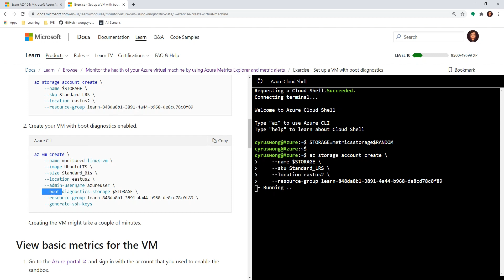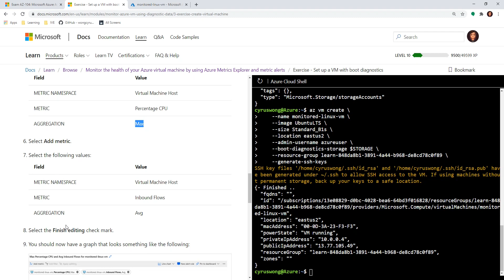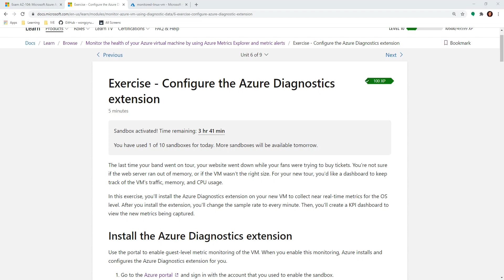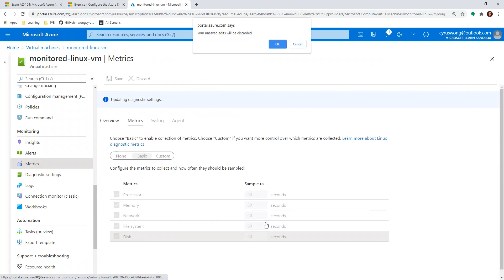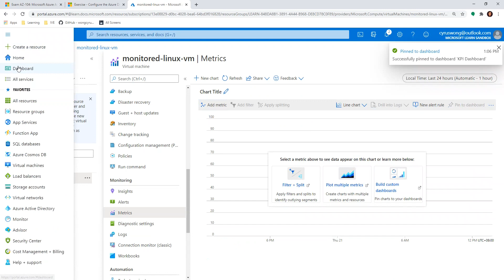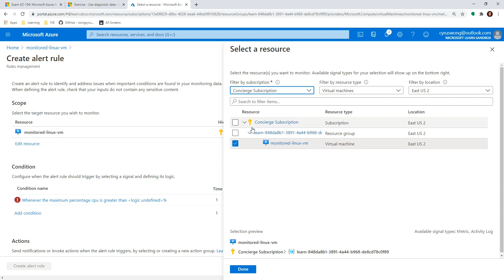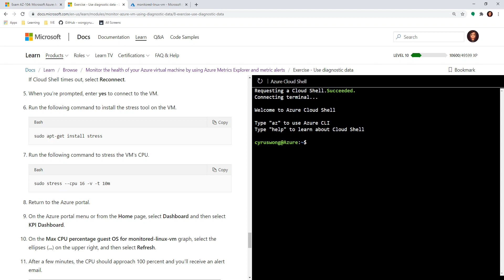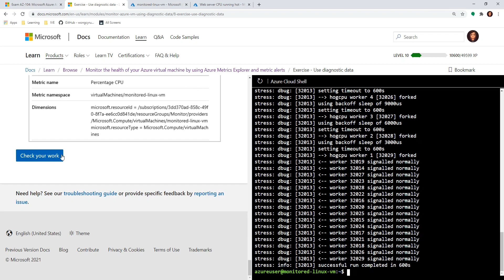Exercise Set Monitor the health of your Azure virtual machine by using Azure Metrics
Exercise Set - Monitor the health of your Azure virtual machine by using Azure Metrics Explorer and metric alerts
Exercise - Set up a VM with boot diagnostics